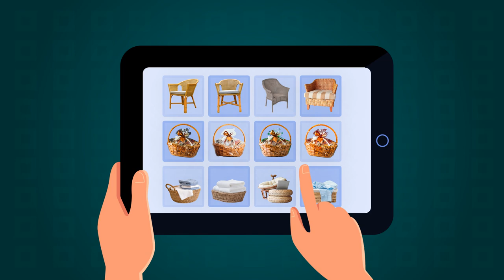Agen Branding Tempat bumbu dapur rotan, Tempat penyimpanan kabel rotan, Tempat menyimpan kunci rota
Jasa Edit Video Promosi / Agen Branding Tempat bumbu dapur rotan, Tempat penyimpanan kabel rotan, Tempat menyimpan kunci rota atau

Daftar Isi
00:00 - Cara Edit Video Iklan Kerajinan Keranjang Rotan, Piring Rotan
00:10 - Contoh Iklan Promosi Kerajinan Tempat Pensil Rotan, Guci Rotan
00:30 - Contoh Video Promosi Kerajinan Karakter Unik dari Rotan
00:40 - Contoh Konten Branding Kerajinan Pot dari Rotan, Kerajinan Meja Rotan
00:50 - Cara Promosi Branding Kerajinan Perabotan dari Rotan, Perabotan dari Rumah Rotan